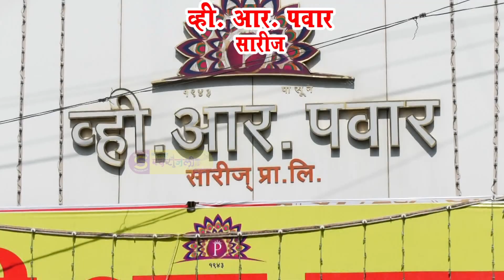बाळीवेस कस्तुरबा मार्केट या परिसरात अतिक्रमण विभागाकडून कारवाई !